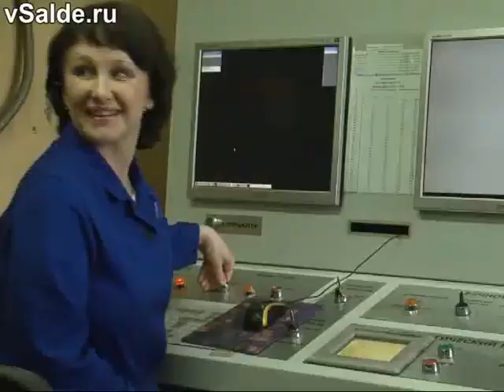«Молодёжке» ВСМПО -- 12 лет